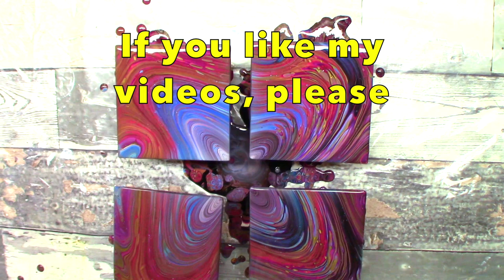Acrylic Pour Fluid Art Video of the Ring Pour Technique on Coasters from the Centre Experiment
In this acrylic pour fluid art video I used the ring pour technique on a set of coasters. I wanted to start the pour from the centre of all 4 coasters in the hope it was a very clear matching set and to try and keep my ring as uniform as possible. I have not had the best track record with ring pours but it seems on the smaller surfaces its not so shabby. They did darken on drying but I am very happy with how these little fellas turned out. Im looking forward to the resined finish.

My pouring medium is 50% clear craft glue, 25% floetrol and 25% water. Generally the paints are 2:1 (pouring medium to paint) and if needed I will thin further with a little water just to get the right consistency. But again some paints require less pouring medium than others. This ratio also varies depending on the paint brand and even the colour but this is the most uniform figures I have. I hope it helps.